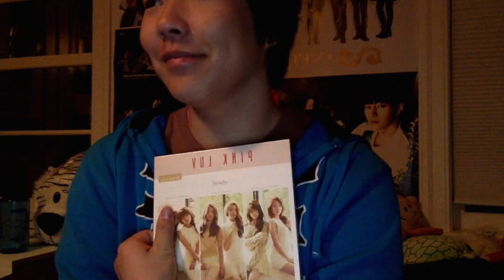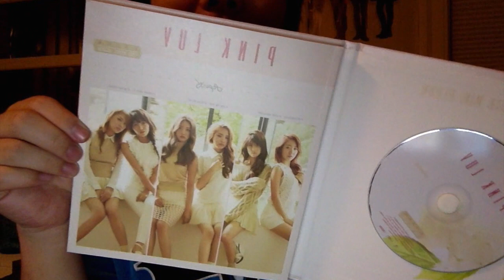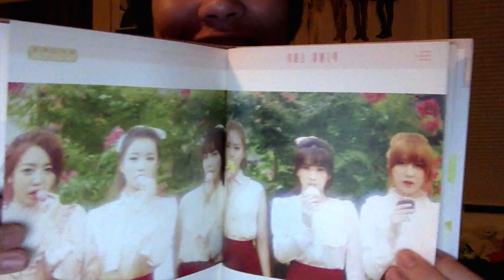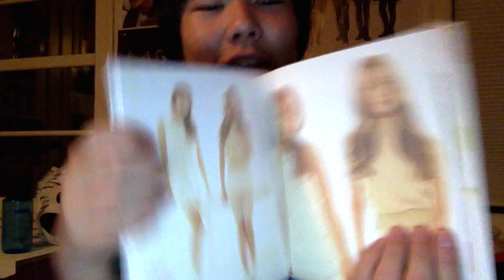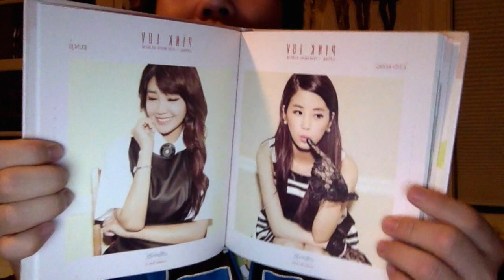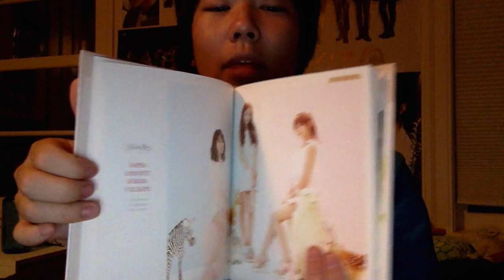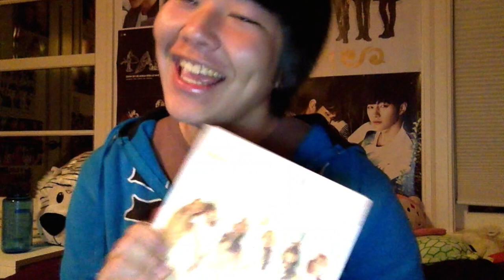Apink Pink Luv Unboxing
Apink I L.O.V.E. them!!! So happy with this more mature concept from them